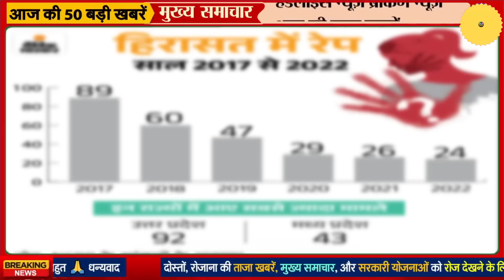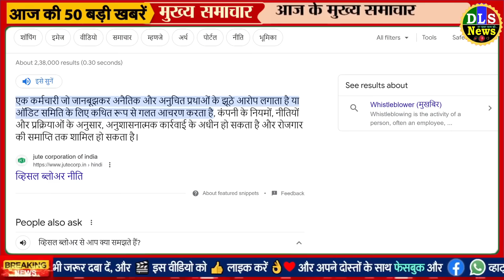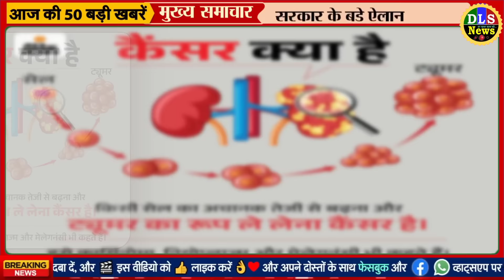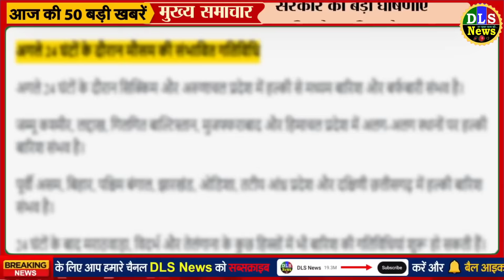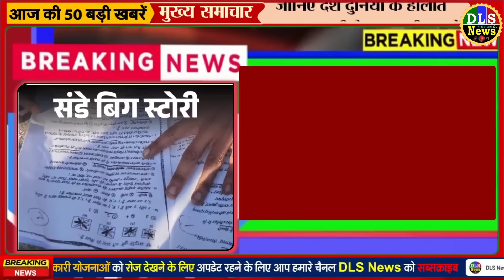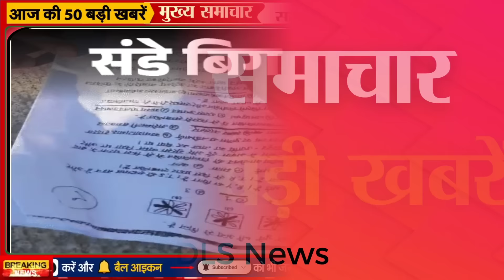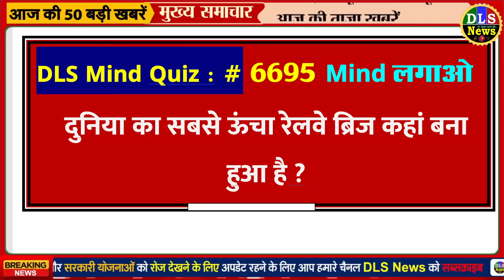Today Breaking News ! आज 26 फरवरी 2024 के मुख्य समाचार बड़ी खबरें, PM Modi, UP, Bihar, Delhi, SBI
Today Breaking News 26 FEBRUARY 2024 DLS NEWS

26 February 2024 today breaking news dls news BREAKING news
Today Breaking News ! आज 26 फरवरी 2024 के समाचार बड़ी खबरें, किसान आंदोलन दिल्ली modi news
26 February 2024 today breaking news dls news BREAKING news
Hindi News | Speed News | FATAFAT NEWS | Today's Top Headlines | 26 February 2024 | Breaking News | Latest News: | आज की बड़ी खबरें | Aaj Ki Taaza Khabar
द्वितीया
सोमवार
PM आज वर्चुअली किया भूमि पूजन और एनॉग्रेशन:एम्स परिसर में बनेगा, 22 हजार स्क्वायर फुट 500 कमरों का रैन-बसैरा, मरीजों के परिजनों के लिए होगा फ्री

देश के 550 से अधिक रेलवे स्टेशनों का होगा कायाकल्प, PM मोदी कल बिहार को भी देंगे करोड़ों की सौगात
PM Modi LIVE: पीएम मोदी ने पांच नए एम्स का किया उद्घाटन, कहा- हमारी सरकार ने हेल्थ सिस्टम को पूरी तरह बदल दिया

देश को मिलेगी एक साथ पांच नए एम्स की सौगात, राजकोट से पीएम मोदी करेंगे उद्घाटन
मन की बात के 110वें एपिसोड में बोले पीएम मोदी, अब तीन महीने नहीं होगा कार्यक्रम - India TV Hindi

PHOTOS: लक्षद्वीप के बाद द्वारका में PM मोदी का अलग अंदाज, स्कूबा डाइविंग कर लिए कृष्ण नगरी के दर्शन

संयुक्त किसान मोर्चा ने किया 'WTO क्विट डे' का ऐलान, कल नेशनल और स्टेट हाईवे पर ट्रैक्टर लेकर करेंगे प्रदर्शन

किसान नेताओं ने केंद्र से वार्ता के संकेत दिए:पंधेर बोले- बैरिकेडिंग और इंटरनेट रोक हटाना सही माहौल; सिंघु-टिकरी बॉर्डर अस्थाई रूप से खोले

Nonstop News ! आज 26 फरवरी 2024 के मुख्य समाचार, Pm Modi News, Today Breaking News, Headlines
DLS News aaj ki taza khabar 26 February ki news aaj ki badi khabre Live DLS news Today
26 फरवरी 2024 आज की खबरें |देश के मुख्य समाचार|आज की ताजा खबरें|2024|mausam vibhag aaj weather
Published on February 2024

Today Breaking News ! आज 26 फरवरी 2024 के मुख्य समाचार बड़ी खबरें, PM Modi, UP, SBI, Bihar, Delhi

आज की ताजा खबर : Aaj Ki Taza Khabar, 26 फरवरी 2024 की बड़ी खबरें और मुख्य समाचार

26 फरवरी, 2024, आज के मुख्य समाचार, Dls_News, PM Modi, Top26 india news Today_breaking_news | today ipl 2024 LIVE MATCH and highlights update

Aaj Ka Panchang 26 February 2024, Aaj ka chogdiya, aaj ka rashifal, aaj ka calendar, today current affairs, today history, today shubh muhurat  - AajTak Live news updates. Akshaya Tritiya 2024 AND its Upay

Live Breaking News 26 February 2024 आज के मुख्य समाचार बड़ी खबरें भारत PM Modi, SBI, Live, Weather, Bharat Bandh, Lockdown News Update, dls bhai ke samachar

आज 26 फरवरी 2024 आज की बडी़ खबरें | देश के मुख्य समाचार 26 फरवरी 2024 taza khabre PM

Today Breaking News 26 February 2024 आज की बड़ी खबरें भारत

Aaj Ki Taja Khabar Live Update Hindi Samachar Breaking News 26 February new rules by Modi Govt.